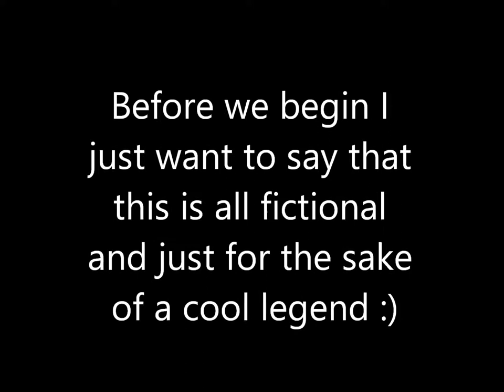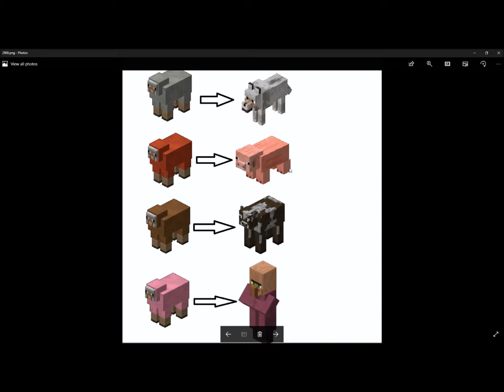History of the Entire Green Plateau World I Guess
The story of this video is just for the fictional legend of the Green Plateau and is not intended to be taken literally.